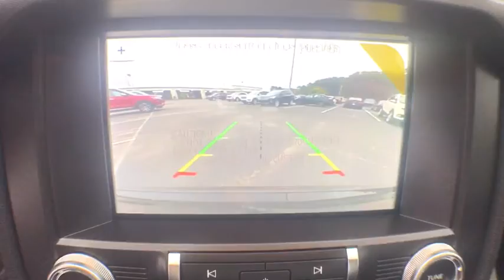2019 Ford Mustang Savannah, Richmond Hill, Pooler, Hilton Head, Bluffton, GA MU9028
Shadow Black N 2019 Ford Mustang available in Savannah, Georgia at JC Lewis Ford Savannah. Servicing the Richmond Hill, Pooler, Hilton Head, Bluffton, GA area.

Shadow Black 2019 Ford Mustang EcoBoost Premium RWD 10-Speed Automatic EcoBoost 2.3L I4 GTDi DOHC Turbocharged VCT Price does not include tax, tag, title and license. Additional rebates and incentives may be available. Please see dealer for details.  Price includes: $500 - Retail Customer Cash. Exp. 01/02/2019, $1,000 - Holiday Retail Bonus Customer Cash. Exp. 01/02/2019